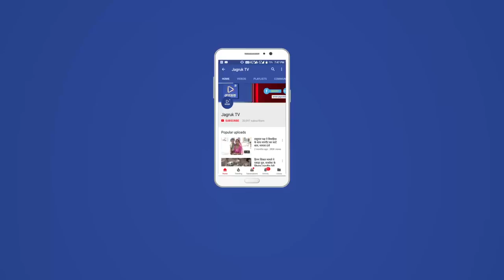JAGRUK TV : जालोर : प्रजापत समाज का विरोध प्रदर्शन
जालौर मफाराम मर्डर केस को लेकर प्रजापत समाज के लोग काफी संख्या में मल्केश्वर मठ में इकट्ठा हुए वही इनकी मांगे कि मफाराम केस को सीबीआई जांच करवाई जाए पीड़ित परिवार को मुआवजा दिलाया जाए सभी आरोपियों को गिरफ्तार किया जाए निष्पक्ष जांच की जाए काफी संख्या में मांगों को लेकर प्रजापत समाज के लोग मल्केश्वर मठ में बैठक कर रैली के रूप में कलेक्ट्रेट पहुंचे मेन कलेक्ट्रेट रोड पर रास्ता जाम कर रोड पर ही बैठ गए काफी संख्या में आये प्रजापत समाज के लोग नाराजगी व्यक्त करते हुए नारेबाजी भी की वही एसपी के आदेश पर सारे लोग कलेक्ट्रेट में आ गए व पुलिस अधीक्षक विकास शर्मा को ज्ञापन भी सौंपा व सारी बातें बताई उसके बाद पुलिस अधीक्षक ने आश्वासन दिया की आरोपियों गिरफ्तार कर चुके हैं और भी कोई मुलजिम होगा तोउसको भी गिरफ्तार किया जायेगा जांच चल रही है और आपके पूरी जांच का उन्होंने आश्वासन दिया उसके बाद जिला कलेक्टर बीएल कोठारी को भी ज्ञापन सौंपा काफी संख्या में प्रजापत समाज के लोग एकत्रित थे काफी संख्या में नारेबाजी व्यक्त करते नजर आए